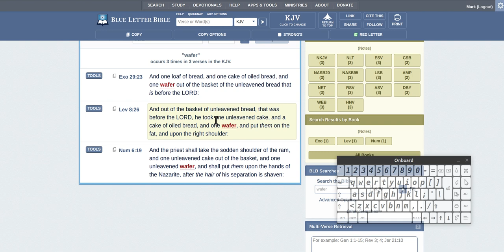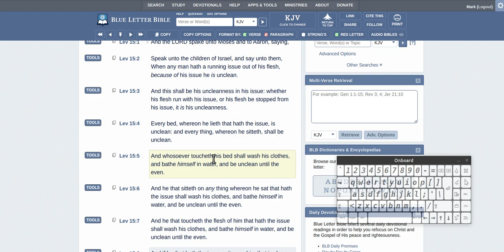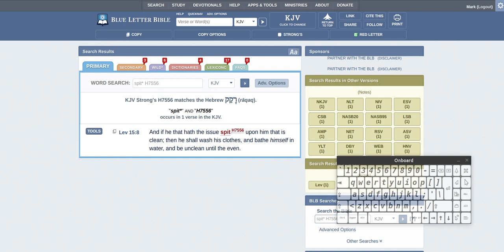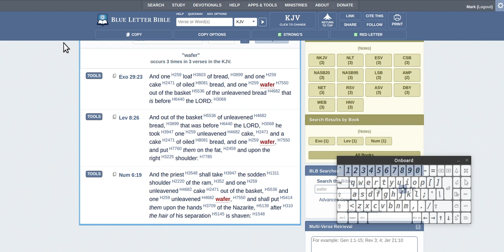bread vs wafer